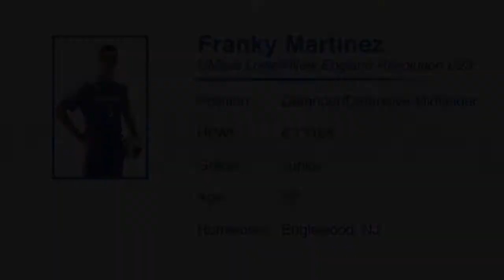Franky Martinez College Highlights 2017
Franky Martinez Fall '17
UMass Lowell #5 (CB, LB, RB, CDM)
8/9/1995